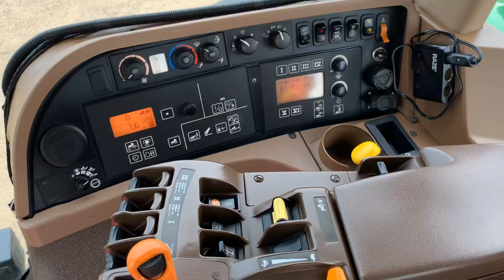John Deere 7930 Traktor 290.879 på Klaravik Danmark.dk